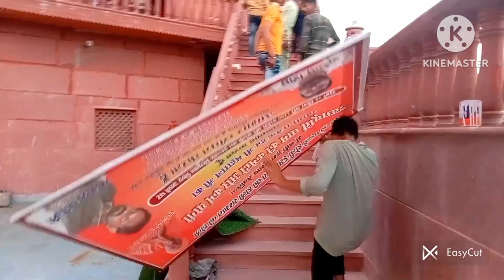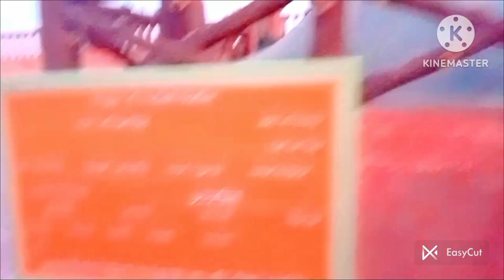हनुमान जी की इतनी बड़ी मूर्ति